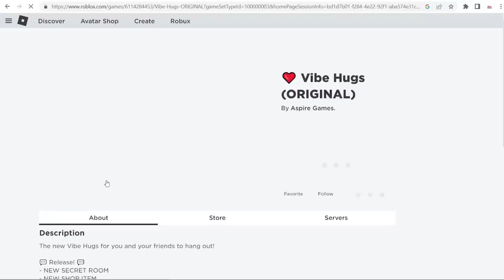NYOBAIN GAME TERLARANG VS GAME HALAL DI ROBLOX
kali ini kita akan Nyobain Game Terlarang vs Stay halal di roblox, apa yang akan terjadi

Roblox, usernamenya : Beak_spider55